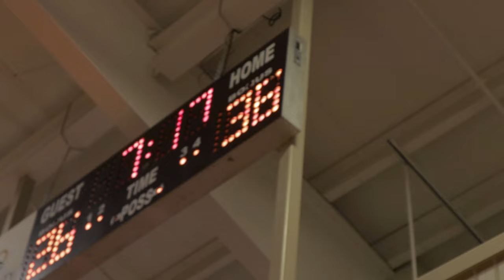Georgia Generals Basketball Promo